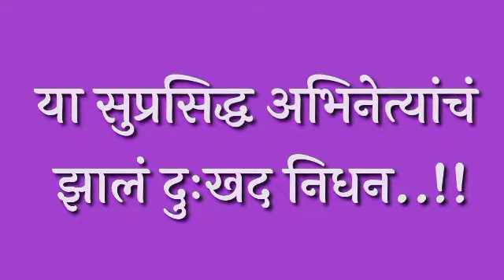या सुप्रसिद्ध अभिनेत्याच झालं दुःखद निधन